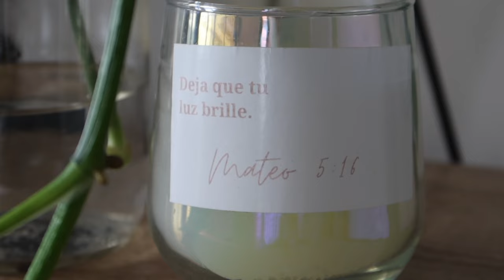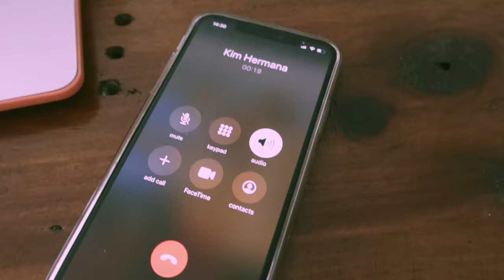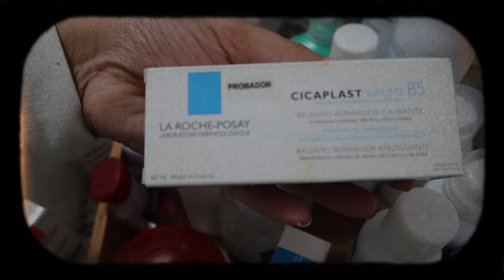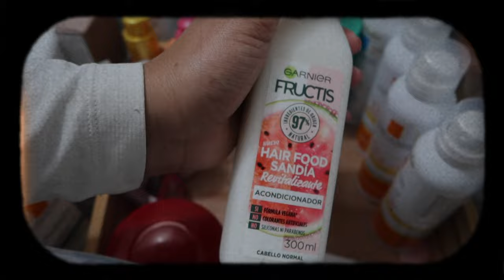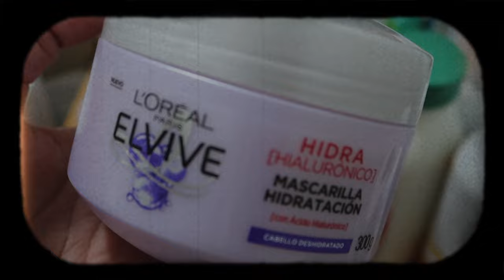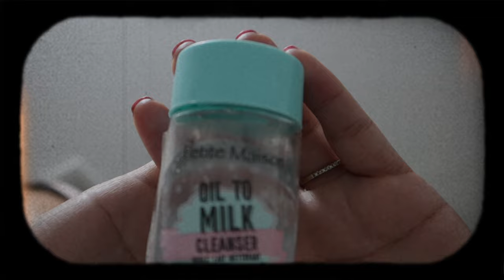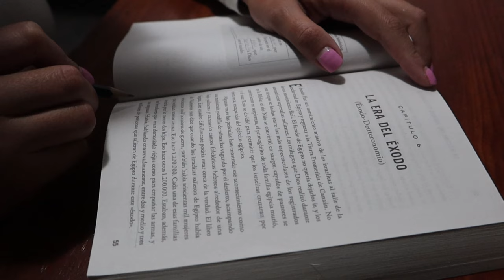Nerviosa por los trámites de adulto/acúmulo productos 🧖🏾‍♀️🌝😅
Amigos! Acompáñenos en este vlog. Tuve que ir a renovar mi pasaporte americano y estaba nerviosa 🥹 comimos pastel por mi cumpleaños, te enseño mis productos de skin care. Les gustaría más vlogs de este tipo? 😃